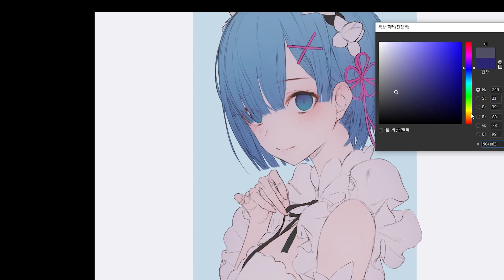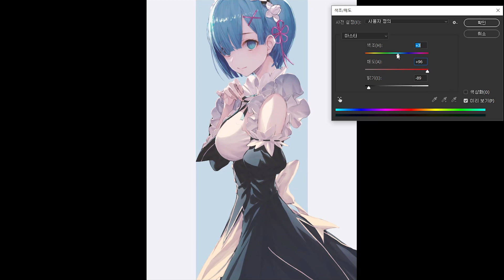Re: Zero Rem Speed Painting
완케 선생님의 렘 채색 스피드페인팅입니다.
완케선생님의 매력적인 채색을 확인해보세요~!

00:00 ~ 03:18

03:18 ~ 07:00

07:00 ~ 07:45